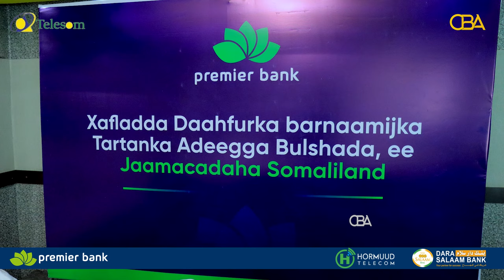Premier Bank ayaa daahfuray barnaamijka Tartanka Adeegga Bulshada ee Ramadaan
Premier Bank ayaa daahfuray barnaamijka Tartanka Adeegga Bulshada ee Ramadaan kasta lagu maalgeliyo ciddii guuleysata